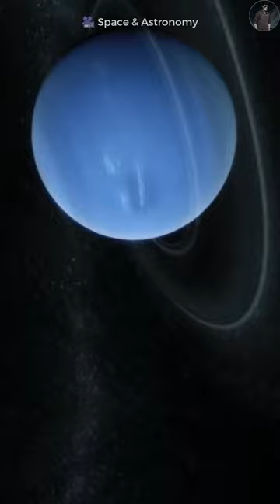Universe এর সবথেকে ভয়ানক ঝড় ? 😱Hd 189733b Storm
Fasten your seatbelts for an exhilarating journey through the cosmos as we uncover the mind-boggling speeds of the fastest storms on Earth, Jupiter, Neptune, and the distant exoplanet HD 189733b in this captivating YouTube video. Delve into the astounding comparison of planetary tempests, offering a mesmerizing look at the extreme weather phenomena that transcend our solar system.

Join us as we embark on a planetary adventure, providing a point-by-point analysis of the storm velocities, highlighting the unparalleled speeds and atmospheric dynamics of each celestial body. From Earth's supercells to the raging tempests of gas giants and even the otherworldly winds of an exoplanet, this video presents a thrilling exploration of nature's most ferocious atmospheric events.

Prepare to be awestruck by the sheer power and magnitude of storms across various planets, offering a unique perspective on the diverse and awe-inspiring weather systems that shape our universe.